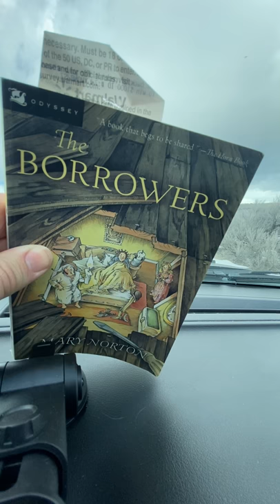Borowers ch 05